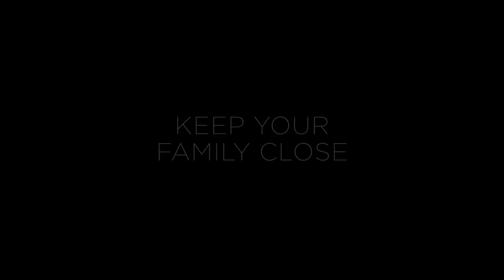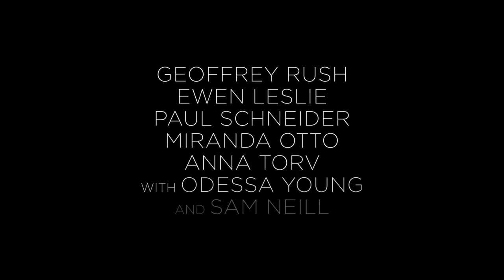The Daughter, Jan Chapman Films and Wildflower Films